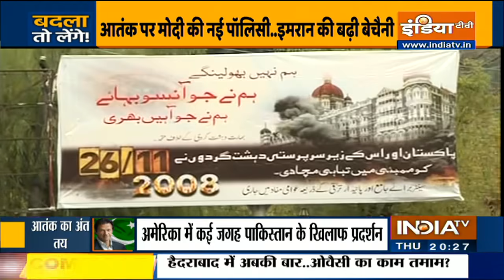मोदी ने दिया इशारा.. पाकिस्तान में हड़कंप | Haqiqat Kya Hai, Nov 26 2020